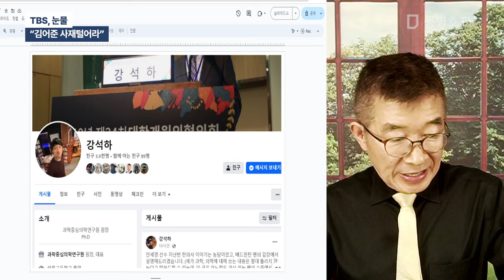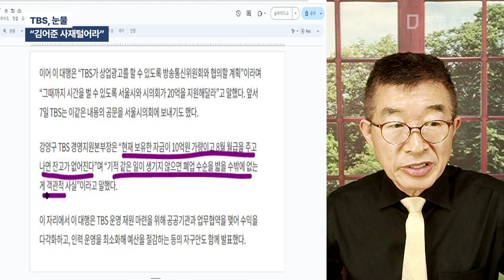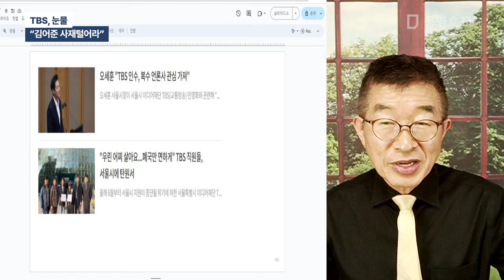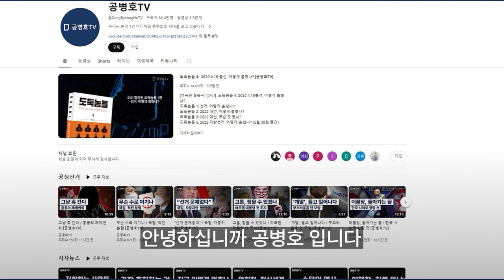TBS, 눈물 / "김어준 사재털어라" [공병호TV]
Bitcoin : 3MTW849AkP2ftLeSK2teZHMmzLu7Z83s9U